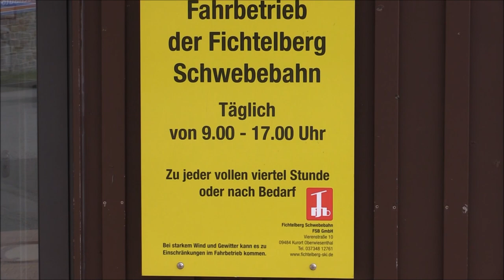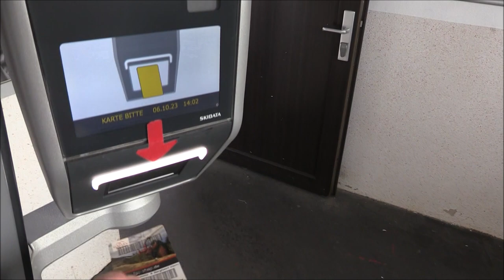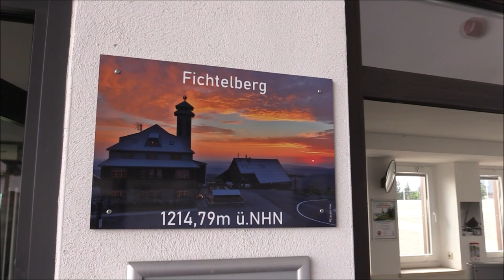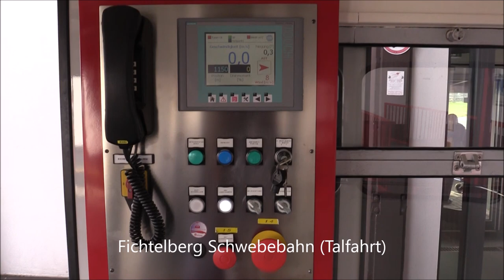Urlaub im Erzgebirge (Oberwiesenthal) 2023 - Vlog #8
Kommt mit auf unseren Urlaub ins Erzgebirge. In dieser Vlog-Reihe erwarten euch viele Sehenswürdigkeiten wie die dampfbetriebene Fichtelbergbahn, die älteste Schwebeseilbahn Deutschlands, der 1215 m hohe Fichtelberg, Sessellift und Flyline-Action-Talfahrt, Räuchermuseum, Crottendorf, Karlsbad, kulinarische Spezialitäten und vieles mehr. Gemafreie Musik von Ronny Matthes